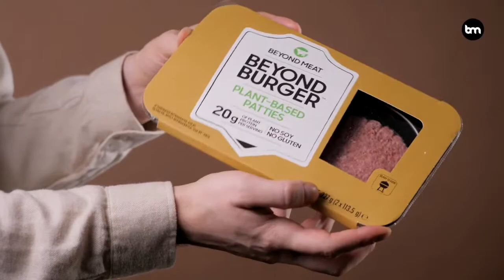The Biggest Trends in Agriculture and Food Production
The agriculture and food production industry is facing huge challenges: to feed the growing population of our world while reducing the environmental impact that comes with it. Here we explore key trends, including precision farming, automation, vertical urban farming, as well as meat replacements.